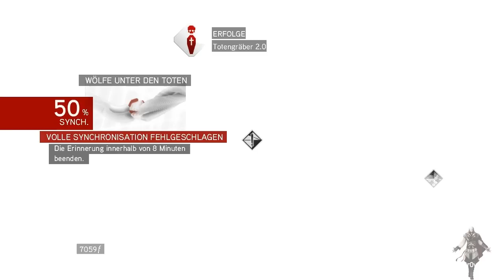Let's Play Assassin's Creed Brotherhood #014 [German|HD] - Labyrinth